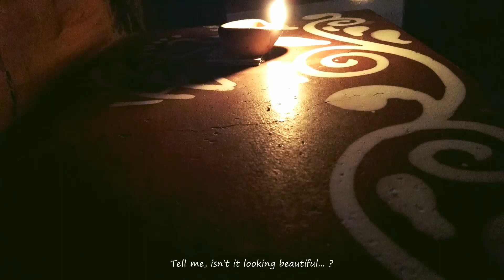How I spent my days while staying at home + Kojagori Laxmi Puja (Alpona), Silent Daily Vlog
Namaskar 🙏 Welcome to my Silent Vlog ♫♬
Leave a comment about this video, I will be happy to read :)

This was the busy day at home during the festival Laxmi Puja. The video is about how I spend my day being at home only from arrangments to final rituals. This is the yearly kojagori traditional festival of the Bengali community. I hope you will enjoy the video and floor freehand artwork. :)

☛ None of the products/brands are shown in this video for Advertisement purposes.

Please turn on your subtitles from the setting option :)

If anyone finds that I didn't give credit for any particular scene/music, please let me know through mail🙏